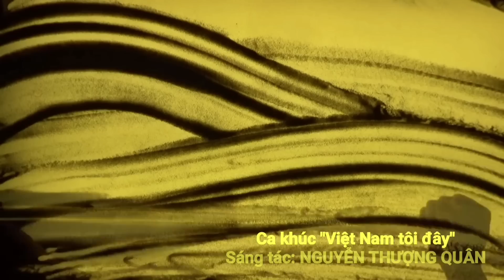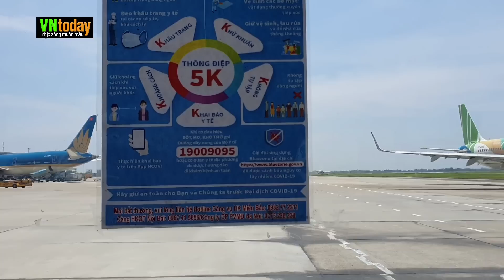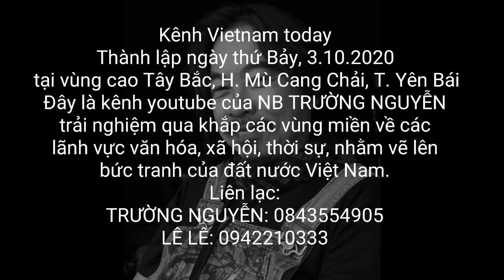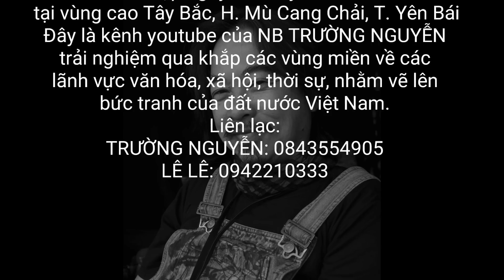TN&LêLê đi đón cô Ngọc Mai & chú James từ Mỹ về thăm thân - 1110